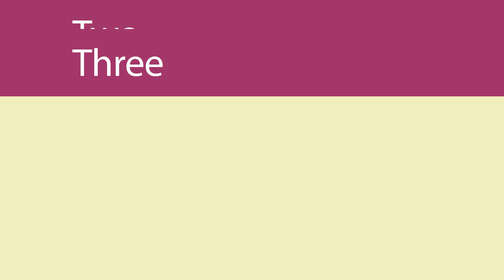3 reasons why 50 Shades of Grey trailer is underwhelming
The first full trailer for the hotly anticipated film adaptation of Fifty Shades of Grey is finally here, yet despite its promise of sadomasochistic thrills, Alice Vincent is not sure what all the fuss is about

EL James's notorious novel, which has sold more than 100 million copies globally and has been translated in 51 languages, is it now due to hit cinemas in a new film starring The Fall actor Jamie Dornan and Melanie Griffith’s daughter Dakota Johnson.

The trailer for the movie, which tells the story of an unorthodox love affair between a college student Ana Steele (Johnson) and a wealthy CEO Christian Grey (Dornan) has reignited the Fifty Shades excitement which swept the country in 2012.

The Telegraph's Alice Vincent lists why, despite its Turner Prize nominated director, good looking stars and a breathy soundtrack by Beyonce, she is left feeling somewhat underwhelmed.

The film will be released on Valentine's Day, February 14, 2015.